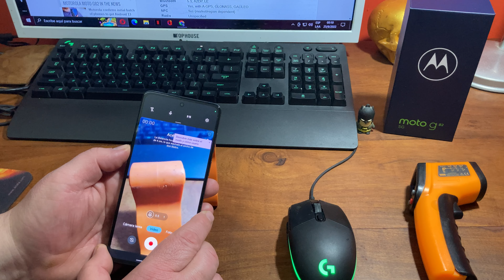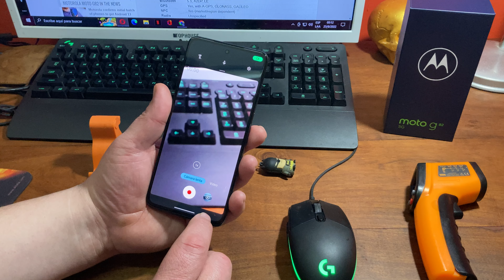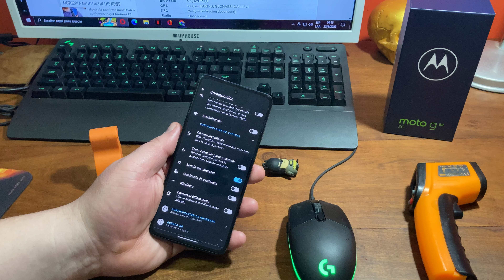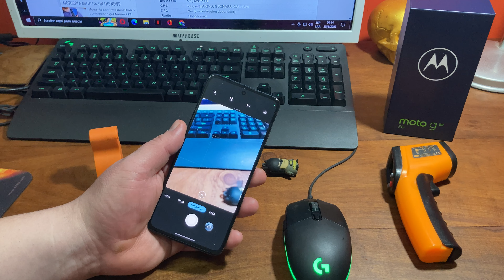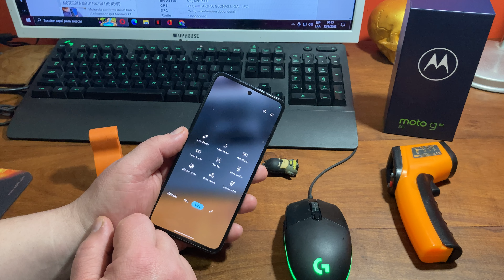Opciones de cámara Motorola Moto g82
Opciones que nos trae este teléfono en cámaras.